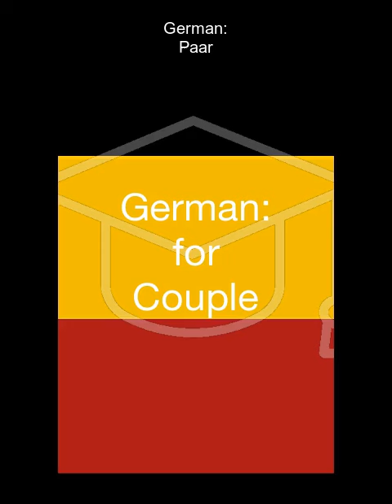German Short for Couple